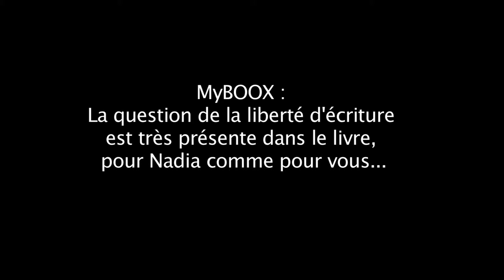Lola Lafon, Conversations Partie II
Quelles liberté d'écriture s'est accordée la romancière Lola Lafon face à l'énigme Nadia Comaneci, qui a inspiré son livre "La Petite communiste qui ne souriait jamais" ? Elle répond à MyBOOX dans la deuxième partie de cette conversation.

MyBOOX vous propose toute l'actualité littéraire, des conseils de lecture, des interviews d'auteurs et une communauté de lecteurs en ligne !